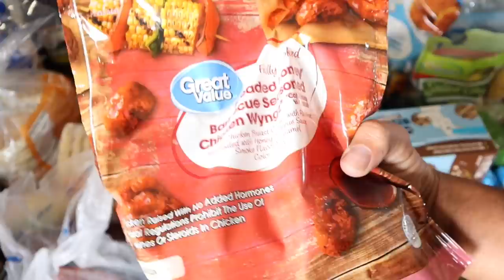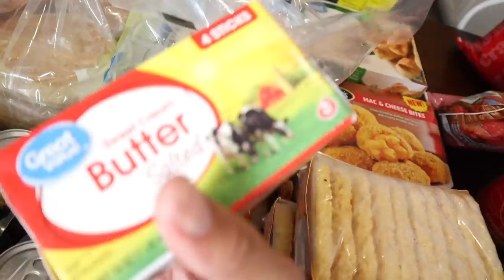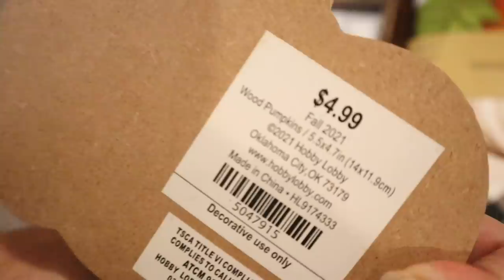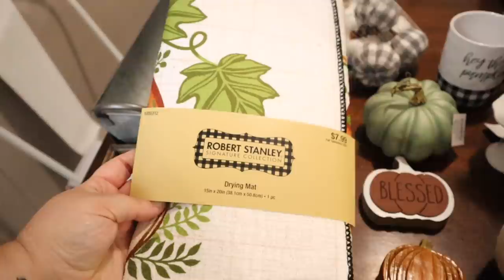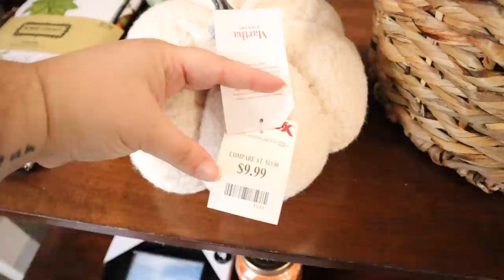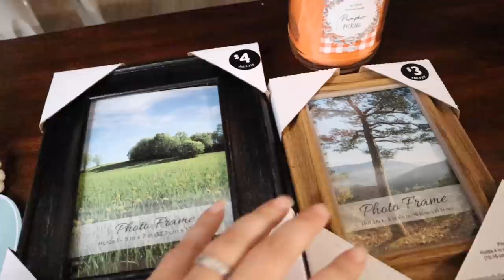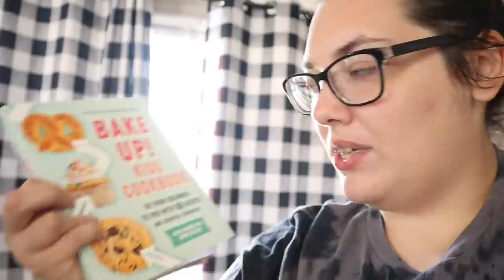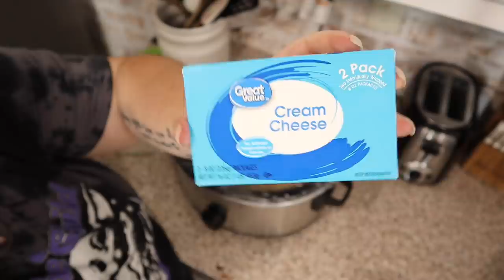WEEKEND VLOG | 🍁 Fall decor haul | SHOP WITH ME | hobby lobby & TJ MAXX HAUL | mobile home living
Large family grocery haul | mobile home living | spend the weekend with me | fall home decor haul